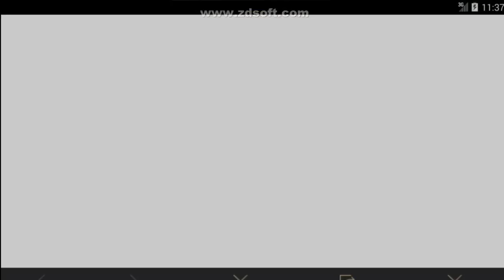PUBG : UMP9 Skin,Parachute,Outfits For Free | New Ramadan Offer | 30 Days Rewards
Hello Guys Aaj Ke Video Me"How To Get UMP9 Skin , Parachute ,Outfits For Free ".
PUBG : UMP9 Skin,Parachute,Outfits For Free | New Ramadan Offer

So..

PUBG MOBILE

PUBG FREE UC CASH
PUBG FREE GUN SKINS

how to get free uc, how to get unlimited uc cash,pubg hack uc, pubg free uc pubg uc trick, uc hack pubg, how to hack pubg uc, pubg elite pass free hack, pubg free uc trick, pubg uc trick